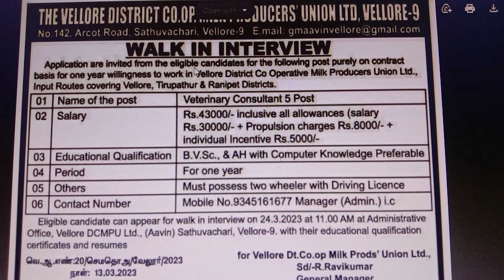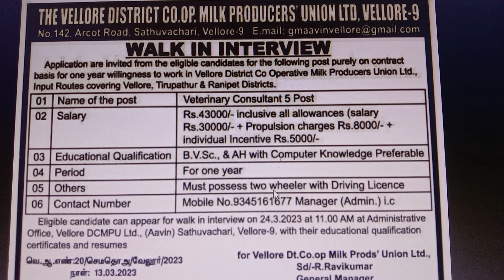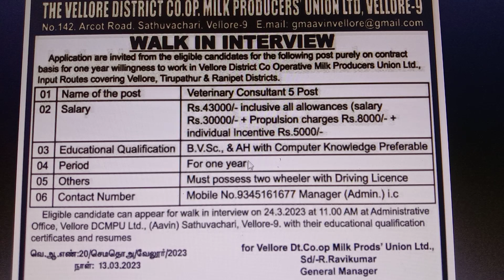ஆவின் பால் துறையில் அவசர வேலை வாய்ப்பு 2023 | No Exam Govt Jobs 2023 | Aavin Recruitment 2023